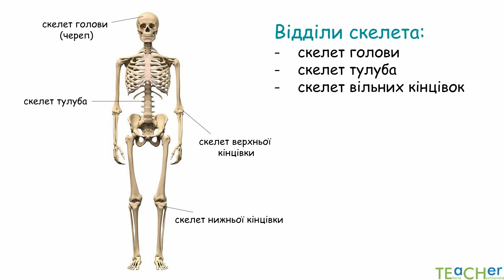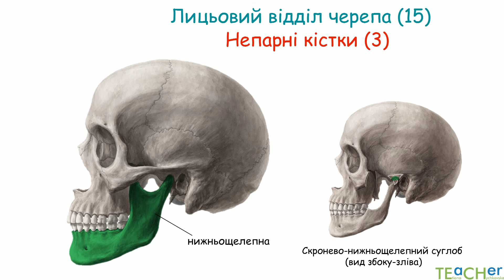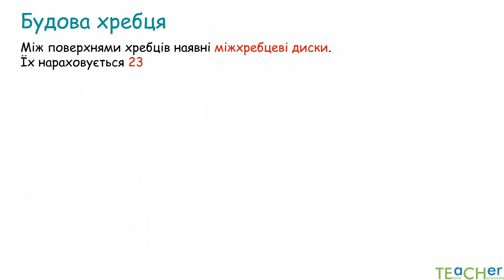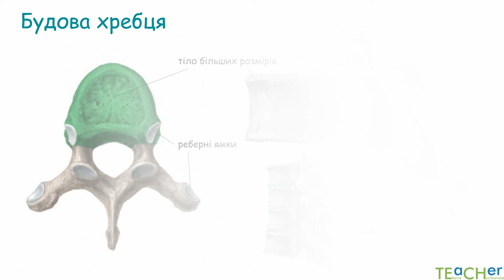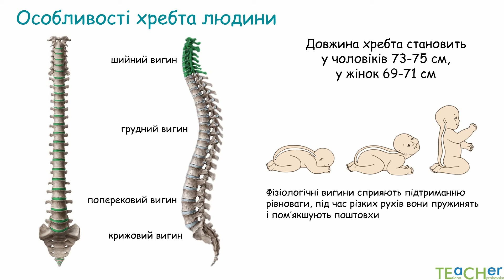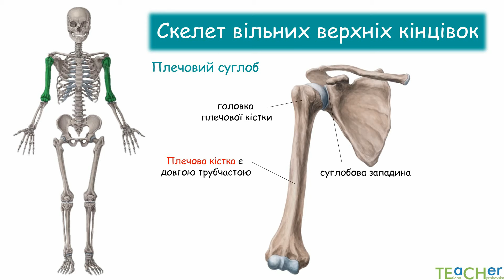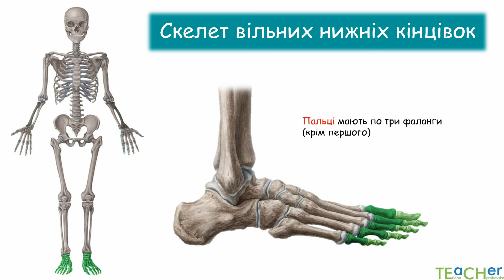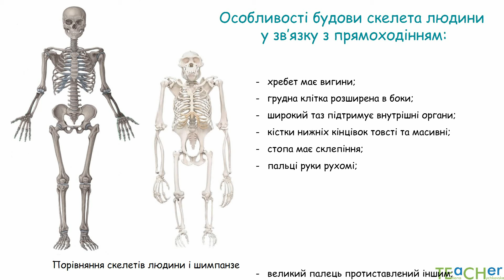Будова скелета людини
Навчальний відеоурок, біологія 8 клас
Підготовка до ЗНО
Посилання на презентацію: